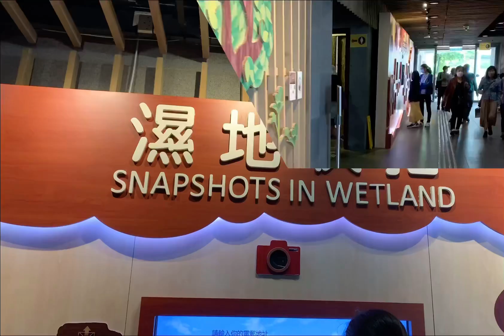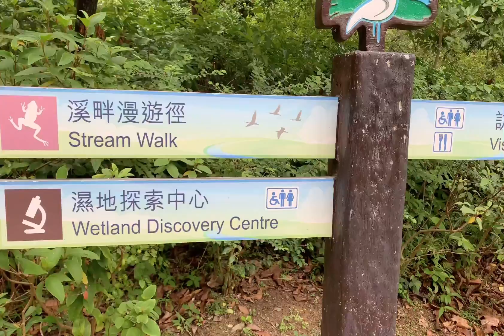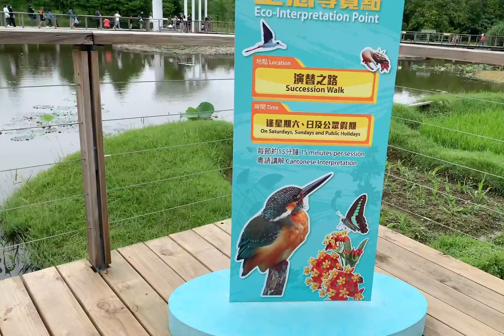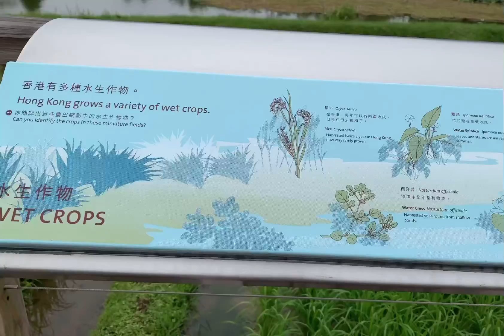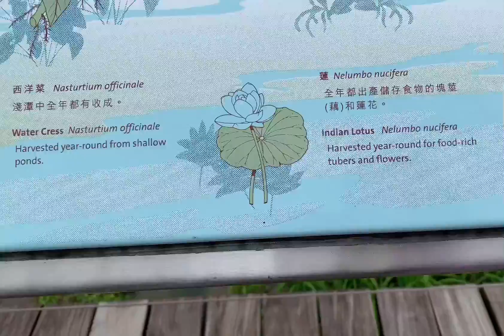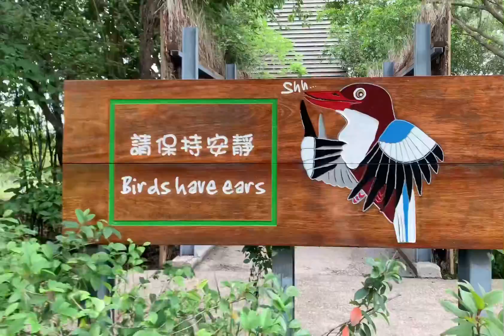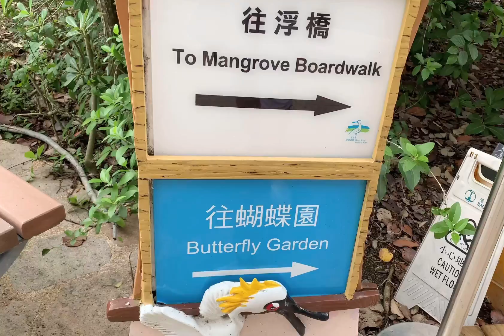Butterfly Garden at Wetland Park hongkong